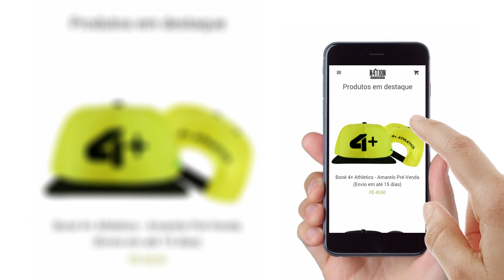ECTOMORFO MESOMORFO E ENDOMORFO | ENTENDA OS SHAPES DE MAROMBA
Existem 3 tipos de corpos, os endomorfos, mesomorfos e ectomorfos. Vamos falar um pouco mais sobre eles.